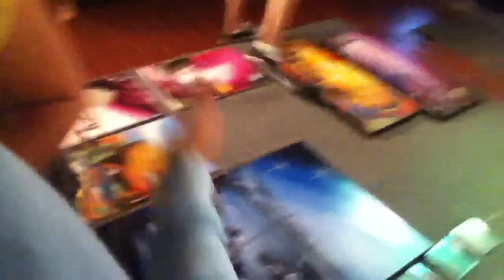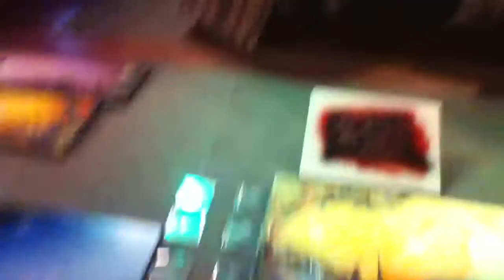Garffiti artist Joshua moonshine wildwood nj part 2